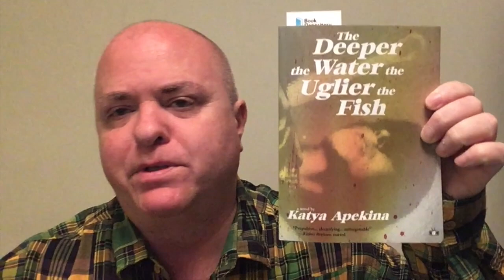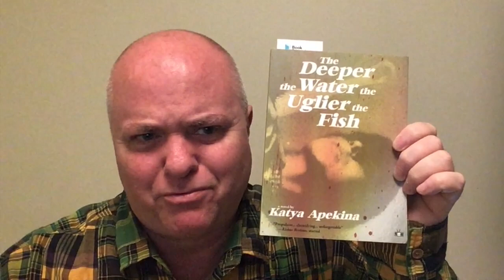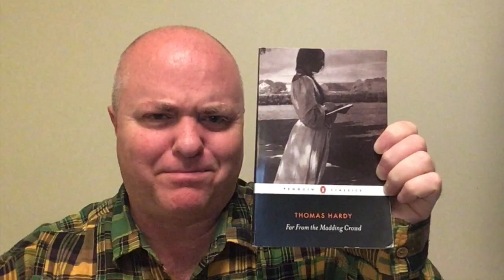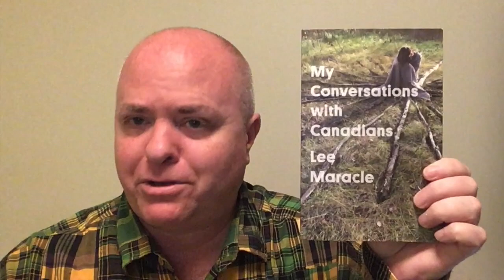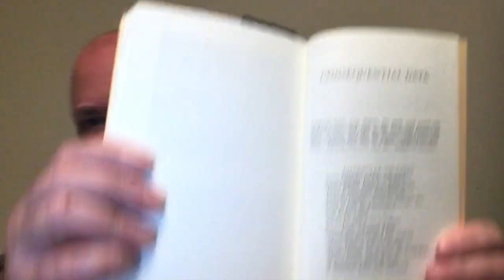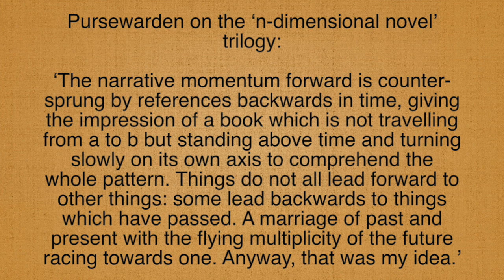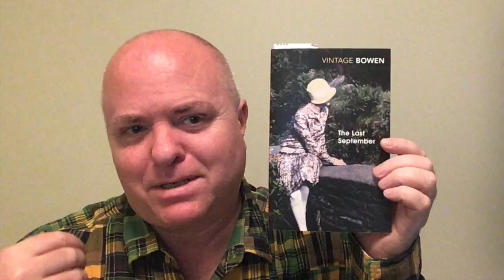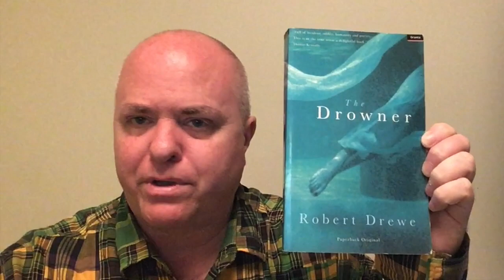The Friday Reads Video That Instantly Went Viral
My video A Wee 2020 Reading Plan: In Which My Husband Puts Me On To A Shelf

The Long Gaze Back: An Anthology of Irish Women Writers - Sinéad Gleeson (Editor)